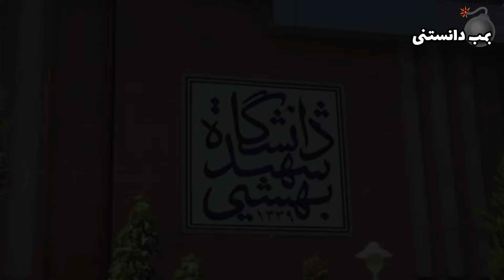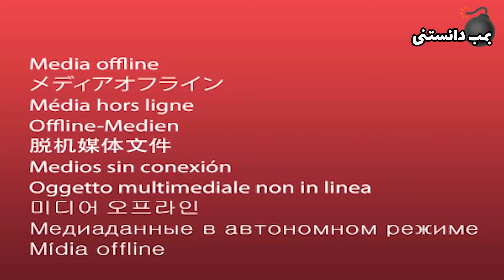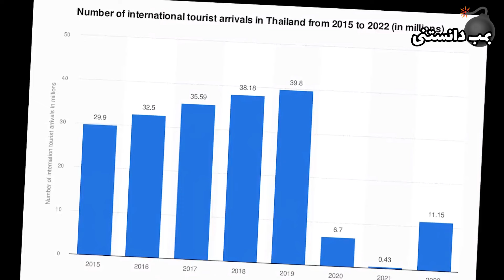ایران: بخش تاریک کشور ایران که ازش بیخبرید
کشور ایران از سال ۱۳۹۰ که دچار تورم و فقر کمر شکن شده امارهای وحشتناکی رو توی فساد زنان تجربه کرده واقعا برای ایران جای تاسف داره که به این روز افتاده به امید موفقیت و آزادی کشور ایران♥️🌹🇮🇷

اینجا چنل بمب دانستنیه 💣🤬بهترین ویدیوها ازدانستنی ها و راز ورمزهای جهان و فکت های علمی وتاریخی براتون میسازیم برای دیدن ویدیوها چنل مارو سابسکراب کنید😍💣♥️
دانستنی
دانستنی ها
دانستنی های عجیب
دانستنی های جالب دنیا
دانستنی های کشورها
تاپ تن
تاپ فایو
فکت
عجیب ترین
ترسناک ترین
حقایق دنیا
حقایق عجیب